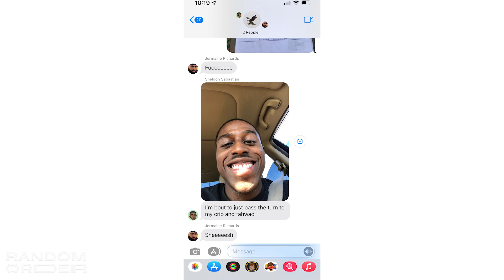Playing Ball in Just Compression Shorts ⏤ RO Podcast 97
We're in the same building for the first time since episode 70 so you know we had to come through with the important topics: not packing enough boxers on trips, hosting parties, being back in Toronto, and hoopers hoopin in nothing but compression shorts.

00:00 intro
02:40 special shout outs
04:22 we keeps it real
06:25 we keeps it sweaty
10:05 when u gotta hit the wedgie reset
13:53 swim trunks = boxers + ball shorts
15:06 boxer management whilst traveling
22:32 ankle socks & women's slippers
24:00 how it feels being back in Toronto
29:55 living in a big city vs not
33:33 hosting parties sucks
39:42 the iPhone 13 Pro has entered our lives
45:17 you're old if you want to be
52:27 that boy aligned & in sync!!
54:06 if you're reading this, do the thing!
56:20 not all who wander are lost
59:05 create a vision, keep it in sight, make it effortless
1:00:20 when you know you're in sync
1:04:50 looking at another's journey
1:07:30 wrapping up